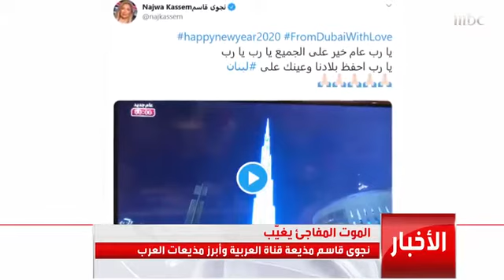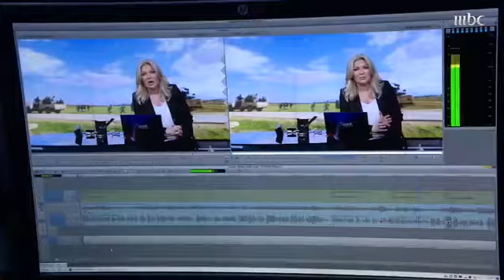رحيل الإعلامية نجوى قاسم صباح اليوم